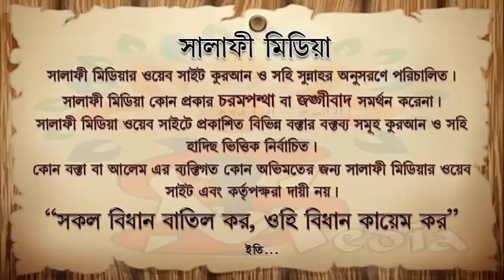মানব রচিত বিধান দিয়ে বিচার করা (তৃতীয় পর্ব)....by Sheikh Motiur Rahaman Madani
***যাযাকাল্লাহু খায়ের***